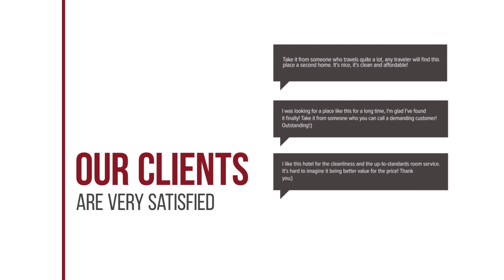Supalai City home Sukhumvit no.179 hotel review | Hotels in Bangkok | Thailand Hotels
Supalai City home Sukhumvit no.179 hotel video review. Hotels in Bangkok, asian 3 stars hotels.